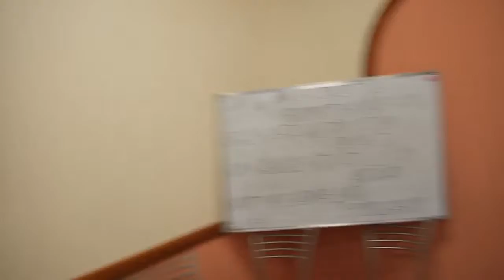BVV Narasimha Swami, SB 8.3.19 Vladivostok 21.08.2012 (Eng-Rus)